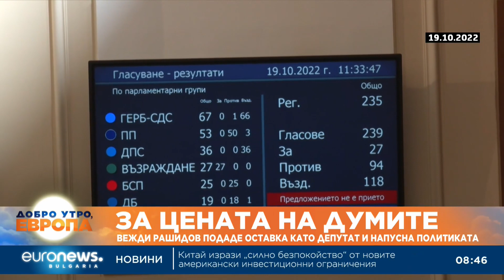За цената на думите: Вежди Рашидов